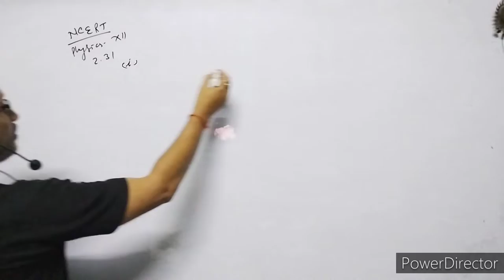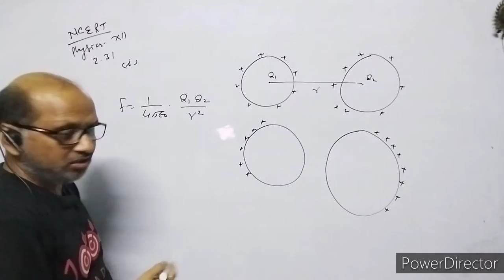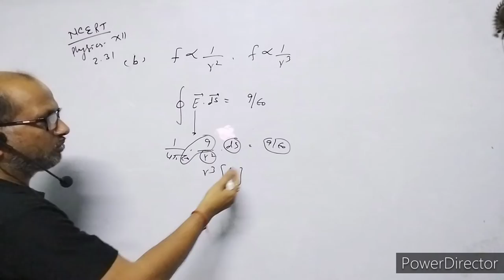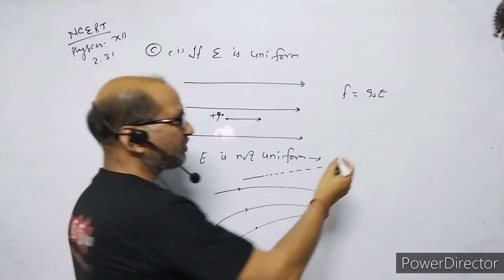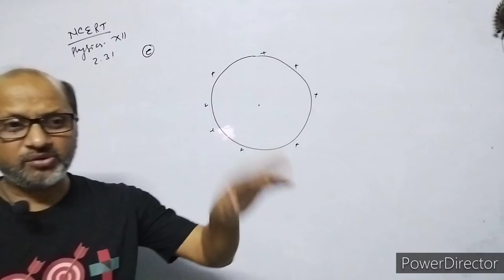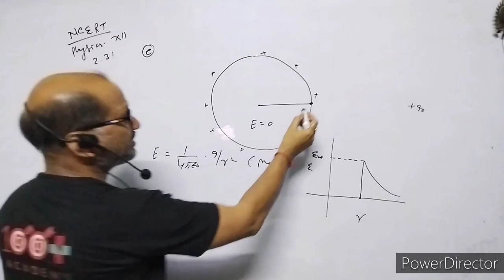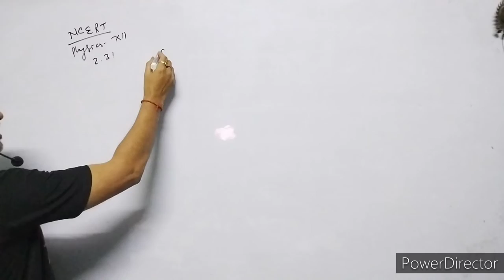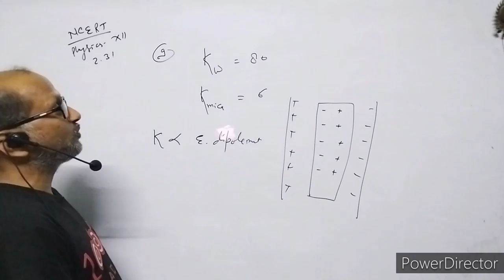XII-Physics, NCERT Solutions, Chapter 2, Electrostatic potential & Capacitance, Question 2.31.